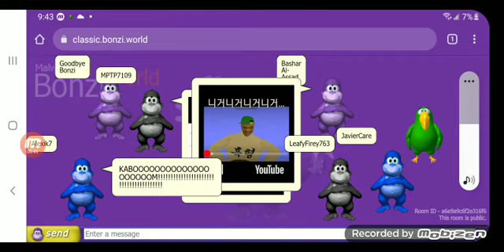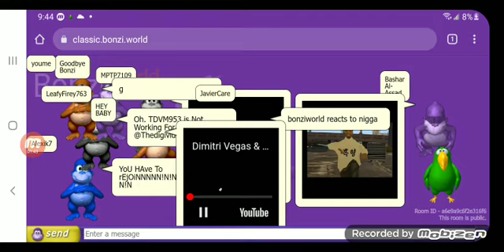BonziWORLD Reacts To I Said No ^3